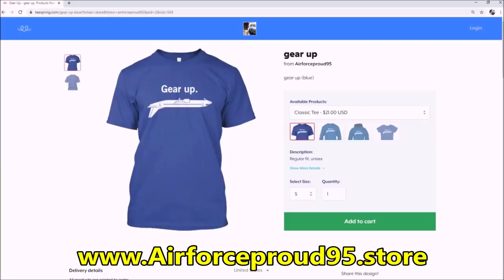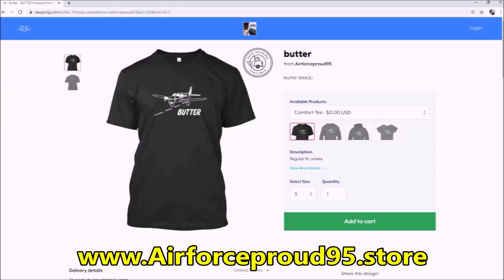Airliners vs. World's SHORTEST Runway in Microsoft Flight Simulator (Multiplayer)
Voov Virtual Airlines until I die.

Some intoxicated airline pilots attempt to operate at the Juancho Yrasquin Airport (SABA/TNCS), home of the world's shortest runway (1300 ft). While some succeed, most eat sh*t even with slew mode assistance.